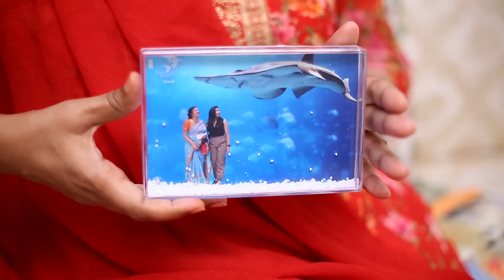Incredible Dubai II Dubai Vlog - Day 1 II Manalifestyle II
For Fantaize Products follow

For more baking and pastry related queries, checkout sniggi's